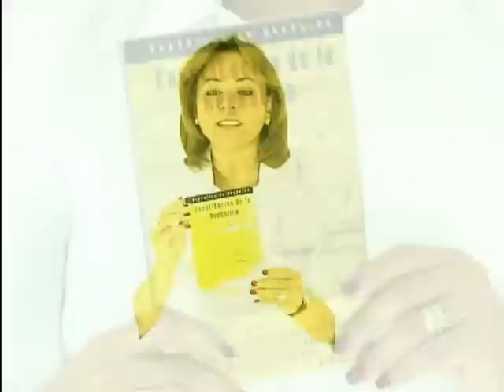DIPUTADA LORENA HERRERA HONDURAS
Invitacion a todos los Hermanas y Hermanos Hondureños elecciones del 29 de Noviembre 2009